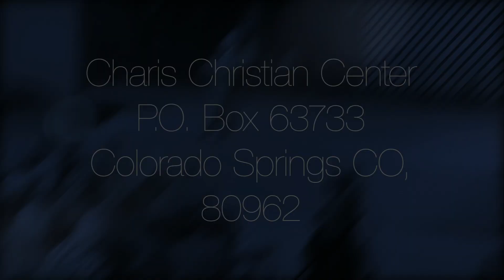Hebrews, The Better Covenant II - Lawson and Aaron Perdue - Grace For Today Live - 12-02-20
Join Pastors Lawson and Aaron as they continue their teaching on "Hebrews, The Better Covenant."